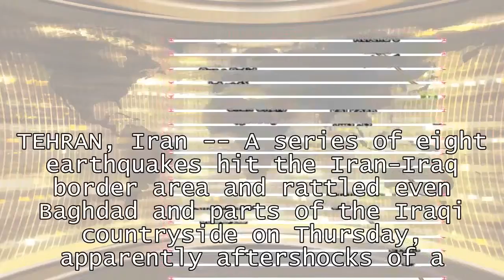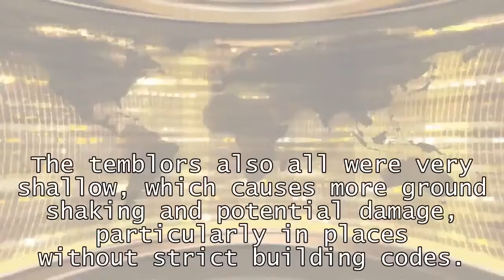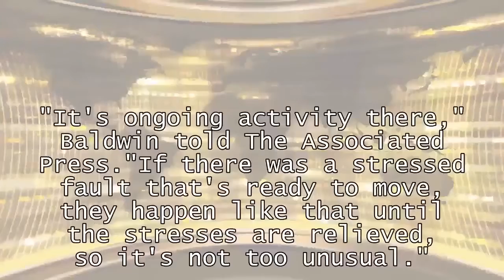World News - 8 earthquakes jolt Iran-Iraq border within an hour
8 earthquakes jolt Iran-Iraq border within an hourTEHRAN, Iran -- A series of eight earthquakes hit the Iran-Iraq border area and rattled even Baghdad and parts of the Iraqi countryside on Thursday, apparently aftershocks of a . There were no immediate reports of injuries or damage.The U.S. Geological Survey said seven of the quakes struck near the Iraqi city of Mandali and an eighth struck near Mehran in western Iran. All struck within an hour of each other, beginning at 0659 GMT.Seven had a preliminary magnitude of at least 5, while the eighth earthquake was a magnitude 4. Earthquakes of magnitude 5 and up to 5.9 are classified as moderate.Iranian authorities offered similar figures for the earthquakes on state television. All the information could change as scientists examine the data.Iranian state television said online that people rushed into the streets as the temblors hit. In Baghdad, people felt a quake shake the Iraqi capital, followed by what felt like aftershocks.All the earthquakes struck at a depth of 6 miles, according to the USGS. Earthquakes at magnitude 5 can cause considerable damage. The temblors also all were very shallow, which causes more ground shaking and potential damage, particularly in places without strict building codes.In November, a major 7.2 magnitude earthquake struck the same region, killing over 530 people and injuring thousands in Iran alone. In Iraq, nine people were killed and 550 were injured, all in the country's northern Kurdish region, according to the United Nations.

 Randy Baldwin, a geophysicist with the USGS' National Earthquake Information Center in Golden, Colorado, said thefrom the November temblor.The area is located in the sparsely populated and remote Zagros Mountains that divide Iraq and Iran and is home to many shallow faults, he said."It's ongoing activity there," Baldwin told The Associated Press. "If there was a stressed fault that's ready to move, they happen like that until the stresses are relieved, so it's not too unusual."

 Iran sits on major fault lines and is prone to near-daily earthquakes. In 2003, a 6.6 magnitude quake flattened the historic city of Bam, killing 26,000 people.Earlier on Thursday, the USGS said a magnitude 4.9 quake hit Iran's southern province of Kerman before dawn. The official IRNA news agency said the temblor rocked the village of Hojedk, about 400 miles south of Tehran and struck at the depth of 6.2 miles. No injuries or damage were reported.Kerman has also recently seen several quakes, ranging in magnitude from 4 to 6.2.
No immediate reports of injuries or damage as apparent aftershocks of deadly November temblor rattle the region